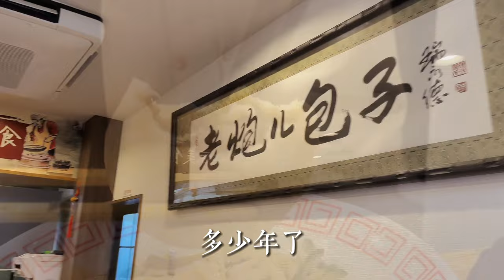老炮兒包子舖 -京都的北京美食｜炒肝 包子 肉沫麵條｜在日華人思念家鄉的美食@wuyuesanren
老炮兒包子舖 地址：19-6, Takeda Kubochō, Fushimi Ward, Kyoto, 612-8411

微信：tobe_2008
淘宝：无尘有物
ETSY：WuchenCo